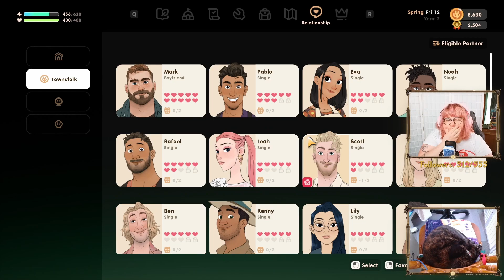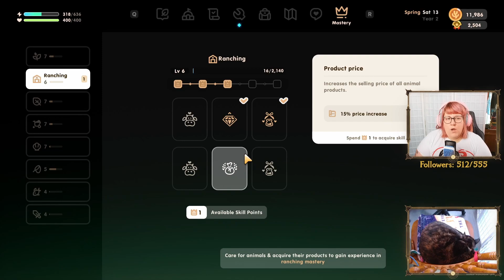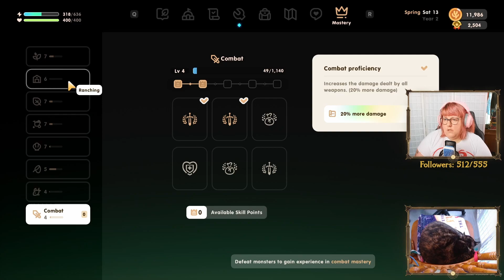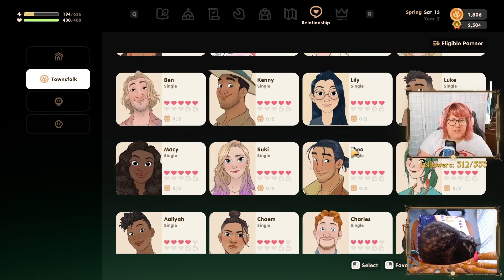Coral Island - Let's Play | Episode 27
Ongoing playthrough also available as unedited livestreams on Twitch.tv

First playthrough of Coral Island! This game was strongly recommended to me as someone who loves Stardew Valley. I started playing when I was going through some nasty stomach bug back in December 2023 and got instantly hooked!

This is a mostly blind run, please do not give me advice or divulge spoilers in comments. I do check on the wiki from time to time and ask the community for tips when I stream but mostly for gameplay. Otherwise, I like discovering the game mechanics by myself without knowing what's going to happen.